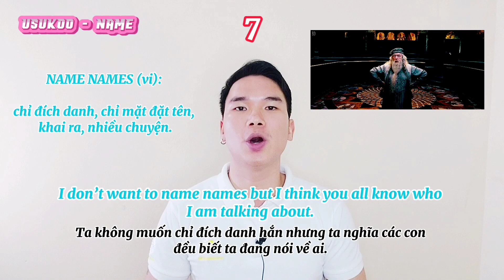7 - Topic: Name - Name Names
⚠️ Một số tư liệu được sử dụng trong video thuộc về các chủ sở hữu đáng kính.

⚠️ Copyrights by USUK, Do not Reup